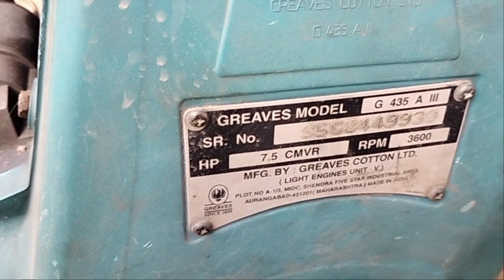POWER CULTIVATOR । घर पर ही बना डाला डीजल से चलने वाला पावर कल्टीवेटर😱। Yogesh Mavi । HOME MADE ।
अब आप भी घर बैठे ही बना सकतें हैं यह डीजल से चलने वाला कल्टीवेटर। बहुत ही कम खर्च में यह कल्टीवेटर तैयार हुआ है। किसान भाइयों के लिए ऐसे ही और भी बहुत कुछ है हमारे चैनल पर। किसानों के लिए कुछ भी। जय भारत जय किसान।